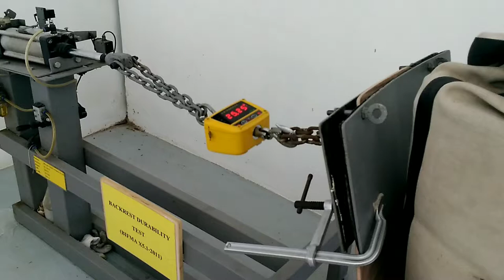In House-Backrest Durability Test- Case Furniture- Tulip Chair